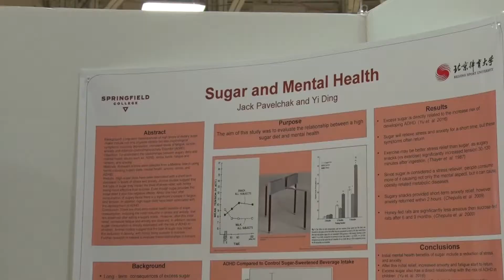Springfield College Scholars in Action Day 2019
Over 200 Springfield College students presented their scholarly work to the College community on Tuesday, April 9 as part of the 15th Annual Scholars in Action Day.

Scholars in Action Day is designed to showcase undergraduate scholarship at Springfield College. The event is an opportunity for students to share their research, scholarship, and creative activities with the College community.